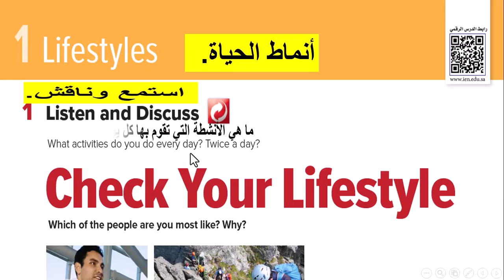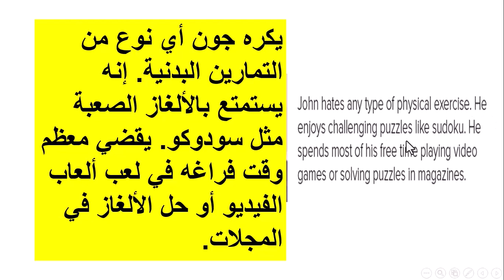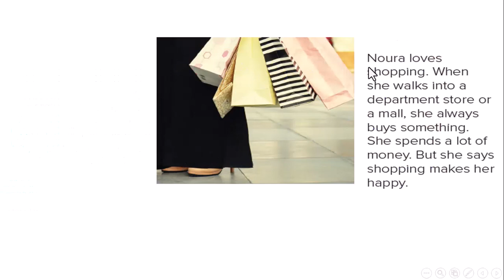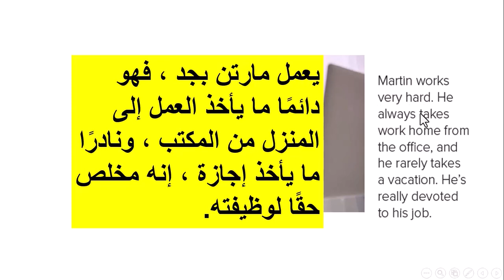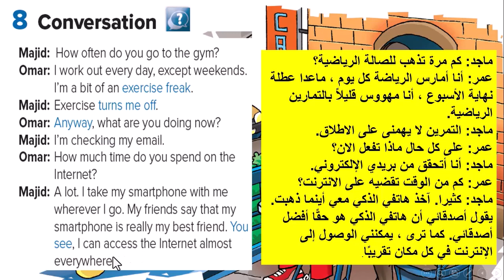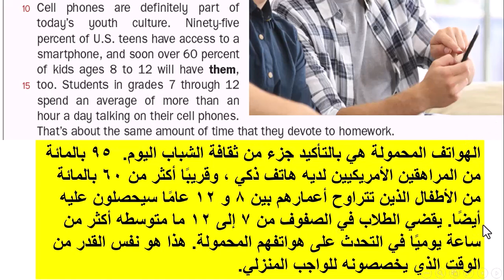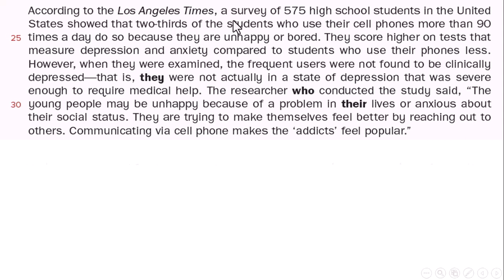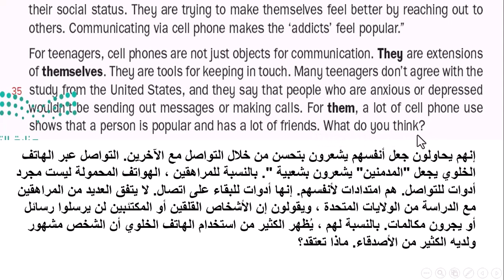Unlocking the Secrets of SUPER GOAL 3 Unit 1 | English 3rd Middle School 💥ترجمة انجليزى ثالث متوسط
In this video, we're going to be exploring the secrets of SUPER GOAL 3 Unit 1 | English 3rd Middle School. This is an essential video for any English learner, and is perfect for students who are working on their 3rd middle school level English curriculum.

By the end of this video, you will have learned all the key strategies and techniques needed to start improving your English skills. Watch this video today and see how much progress you can make in just a few short weeks!
SUPER GOAL 3 1 1445 UNIT 1 ترجمة كاملة للوحدة الاولى انجليزى ثالث متوسط فصل اول سوبر جول 3
في هذا الفيديو الممتع والتعليمي بعنوان "شرح وترجمة اللغة الإنجليزية - المنهج السعودي الصف الثالث المتوسط - الفصل الأول"، يقدم لنا سوبر جول 3 سوبر قول 3 شرحًا شاملاً لمادة اللغة الإنجليزية المقررة في المنهج السعودي للصف الثالث المتوسط للفصل الأول. SUPER GOAL 3
سوف يتناول الفيديو المفاهيم الأساسية في اللغة الإنجليزية سوبر جول 3 الهامة بطريقة سهلة ومبسطة للفهم، وسيتم توضيح القواعد بأمثلة عملية لمساعدة الطلاب على فهمها بشكل أفضل وتطبيقها في التحدث والكتابة بطريقة صحيحة.
وبالإضافة إلى الشرح النظري لسوبر قول 3، سيقدم الفيديو ترجمة لبعض الجمل والعبارات الإنجليزية إلى اللغة العربية لمنهج الصف الثالث متوسط فصل اول الوحدة الاولى، مما يساعد الطلاب على تحسين مهاراتهم في الترجمة وفهم معاني الكلمات والجمل بشكل أفضل.لمنهج سوبر جول 3
يعتبر هذا الفيديو مصدرًا قيمًا للطلاب الذين يدرسون المنهج السعودي للصف الثالث المتوسط في مادة اللغة الإنجليزية سوبر جول 3SUPER GOAL، حيث سيساعدهم على تعزيز معرفتهم باللغة وتحسين قدراتهم التحدث والكتابة بطلاقة وثقة.